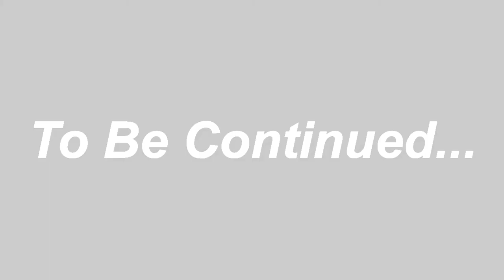bhutiya chouraha|भुतिया चौराहा ☠️☠️☠️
bhutiya chouraha. bhoot.gost. gost hunter. drawabi road.bhutiya sadak.